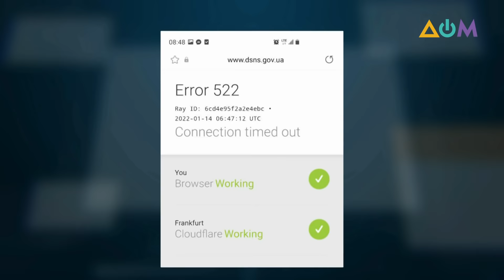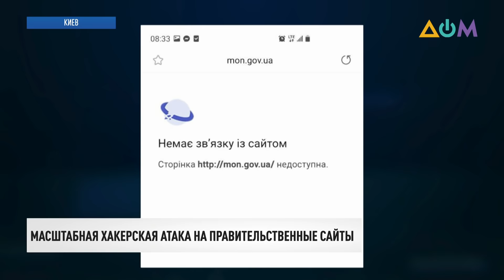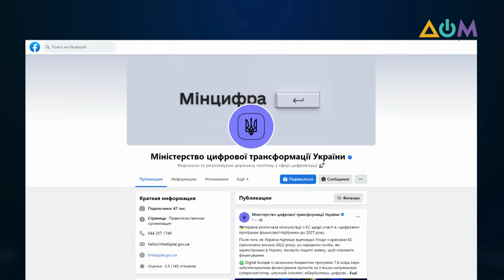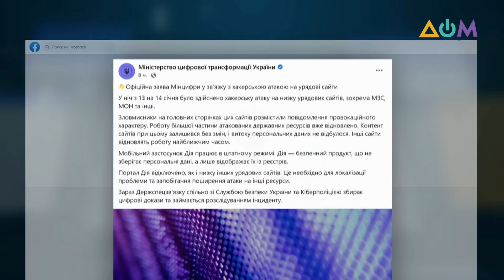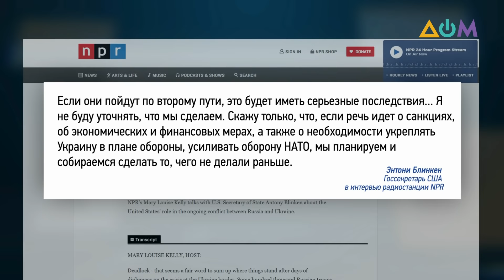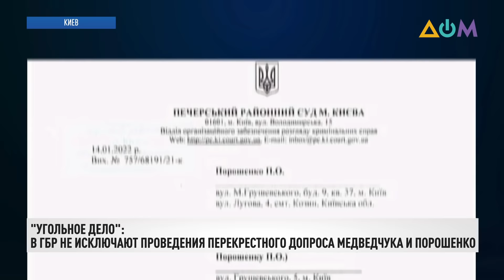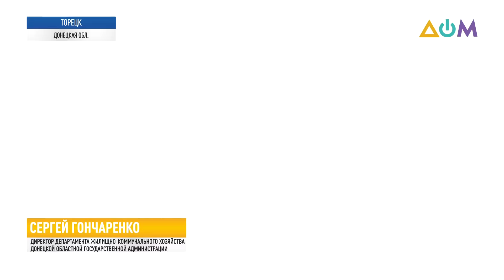Москва готовит провокацию для вторжения в Украину | Итоги 14.01.22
00:00 Смотрите в этом выпуске:
00:24 Россия продолжает агрессию против Украины: военную и в киберпространстве.
01:09 Масштабная хакерская атака на украинские правительственные сайты произошла сегодня ночью.
04:29 Кибератака может быть делом рук российских хакеров, считают в Польше.
05:27 Масштабную кибератаку на Украину уже осудили в НАТО.
05:47 Microsoft: Россия генерирует более половины всех кибератак в мире.
06:55 Россия продолжает настаивать на предоставлении гарантий невступления Украины в Североатлантический альянс.
11:37 Украина и Азербайджан будут вместе противостоять гибридным угрозам и обеспечивать безопасность в Черноморско-Каспийском регионе.
13:52 В ГБР могут устроить перекрестный допрос между Петром Порошенко и Виктором Медведчуком по так называемому "угольному делу".
16:22 В Торецке Донецкой области ремонтники получили гарантию безопасности, двусторонний режим тишины, чтобы ликвидировать аварию водопровода.
19:35 Трехлетняя сноубордистка из Китая демонстрирует впечатляющие навыки катания.